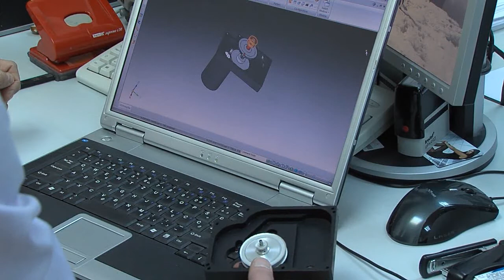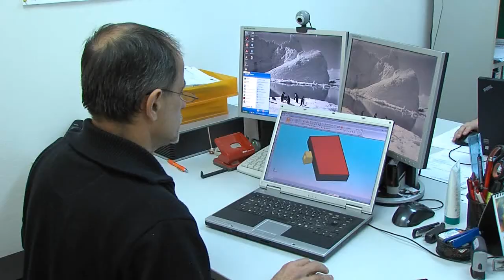Privredni.HR006 - MALI PODUZETNICI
Privredni.HR - TV emisija Privrednog vjesnika - Mali poduzetnici